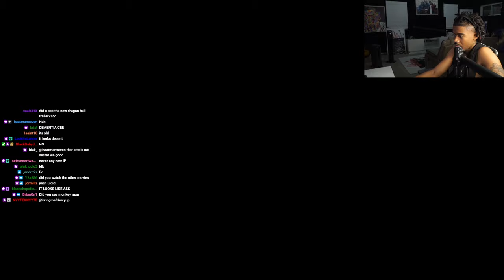THE CEEMAN Reacts To KUNG FU PANDA 4 | Official Trailer